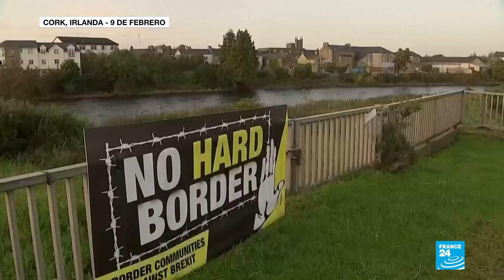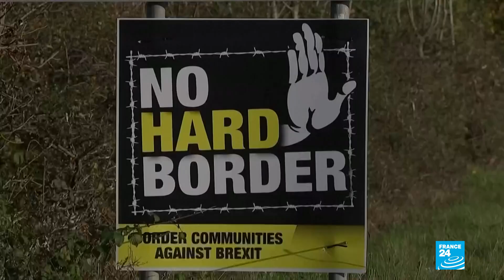Crecen las tensiones en la reanudación de las negociaciones post-Brexit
Este 8 de septiembre inició una nueva ronda de negociaciones en la era post-Brexit entre Reino Unido y la Unión Europea. La jornada estuvo marcada por tensiones respecto a Irlanda del Norte.